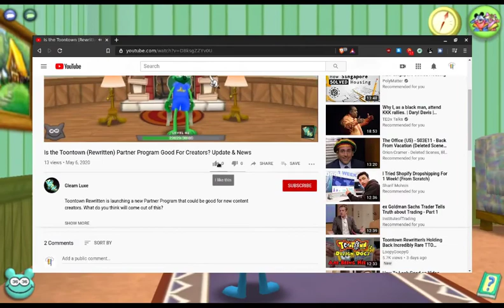Welcome to Donald's Dock! - Toontown Rewritten GleamLocke EP 6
Hey there toons! We are in a new playground with new tasks, and we are training for our new lure gag. Join our adventure.

*Please note that I am having audio issues - please bear with it

Rules of the Gleamlocke: (Similar to a Toonlocke)
1. I get three lives. If I run out of lives, I must delete my toon.
2. In each playground I can only use a maximum of 10 treasures or passively heal equal to how much a treasure heals me. After which the playground is locked off from me forever. In addition, I cannot ask for a toon-up or take any laff barrels if I see any.
3. Maximum of two tricks on my Doodle.

It plays like a solo series so the toon will be Toon-Up less.